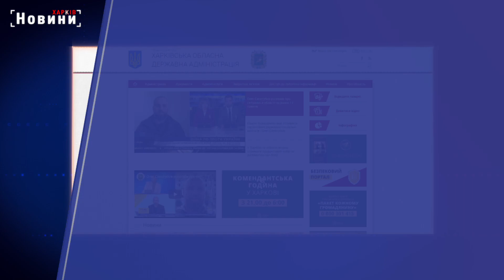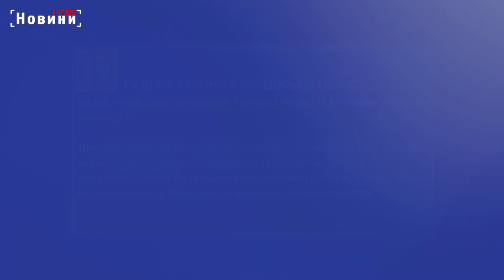Харків і область 1 травня. Обстріли, пожежі, жертви та бої